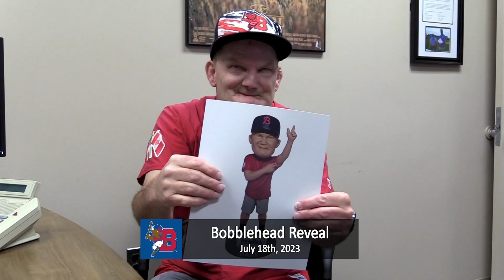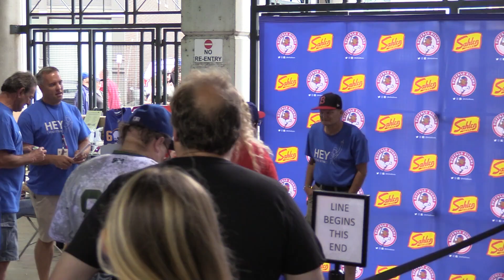Mark's Day - Awarded Best Digital Campaign - MiLB Honors 2024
Video created to capture "Mark's Day" at the ballpark. Hear from General Manager Anthony Sprague, and see the incredible impact that Superfan Mark has on the entire Bisons organization.